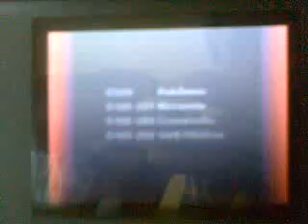POKEMON PLATINUM: NEW DARKRAI EVENT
POKEMON HAS LAUNCHED A NEW DARKRAI EVENT FOR EVERYONE TO UNLEASHED THE POWER OF THE SHADOWY POKEMON DARKRAI !
YOU CAN GET THE MEMBER CARD  FROM NINTENDO WIFI , THIS EVENT STARTED TODAY (AUGUST 3) AND WILL FINISH IN SEPTEMBER 13
SO HURRY AND GET THIS LIMITED EDITION DARKRAI EVENT BEFORE THE TIME IS OVER, GOOD LUCK

(IF YOU CAN NOT ENTER THE INN IN CANAVALE CITY IS BECAUSE YOU NEED TO WAKE UP THE KID WITH A LUNAR WING , YOU CAN FIND IT IN FULL MOON ISLAND) .